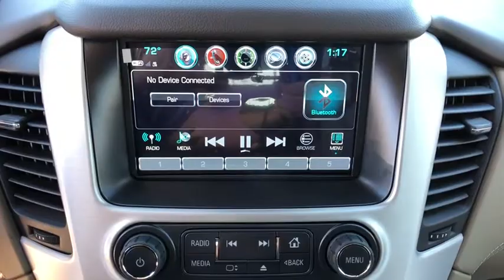2020 GMC Yukon Freer, Corpus Christi, Robstown, Kingsville, Alice, TX 5186196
Crimson Red New 2020 GMC Yukon available in Alice, Texas at Alice Chevrolet. Servicing the Corpus Christi, Robstown, Kingsville, Alice, TX area.

Alice Chevrolet
2250 E. Main Street

Crimson Red 2020 GMC Yukon SLT RWD 6-Speed Automatic Electronic with Overdrive EcoTec3 5.3L V8brbrRecent Arrival!